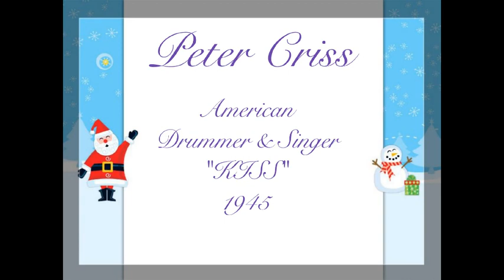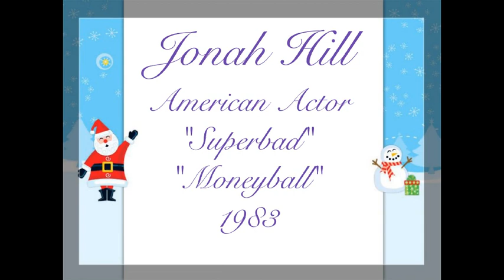Happy Birthday 20th December 🎂Which Celebrities Share Your Birthday?🎂